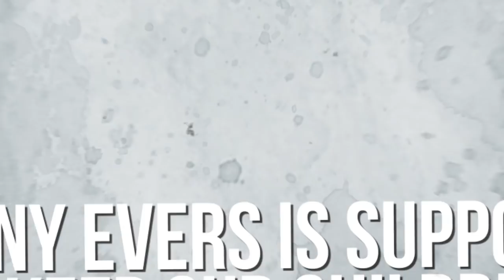Tony Evers Knew About It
A teacher viewed and shared pornographic material at school.

The same teacher made sexual remarks about the bodies of middle school girls.

Evers knew that too.

Yet despite calls from parents and school officials, Tony Evers sided with the union and refused to revoke the teacher’s license.

As Superintendent of Public Instruction, Tony Evers is supposed to keep our children safe.

But he didn’t.

Take a stand and help stop Tony Evers. Visit TonyEversforGovernor.org today.